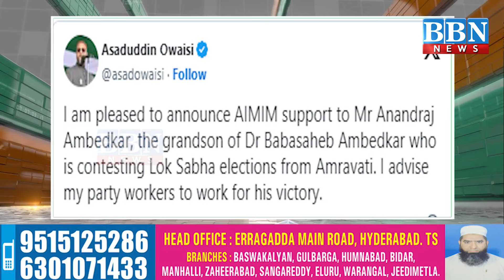AIMIM Supports Anandraj Ambedkar in Amravati Loksabha Seat | BBN NEWS